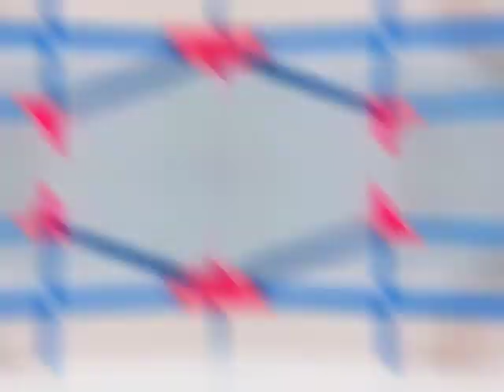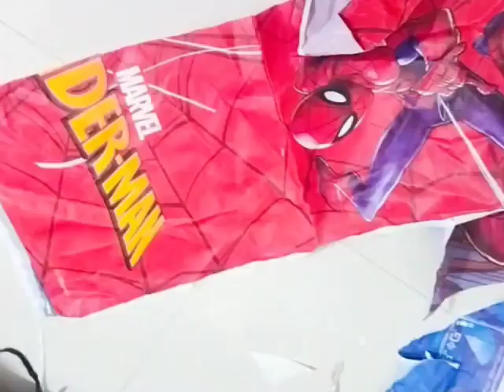how to make cloth self with waste pipe | अब टूट हुए टेंट हाउस से बनेंगी कपड़े रखने की अलमारी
how to make cloth self with waste pipe |
अब टूट हुए टेंट हाउस से बनेंगे कपड़े रखने की अलमारी |
 मैं बच्चों के टूटे हुए टेंट हाउस से बहुत ही यूज़फुल अलमीरा बना ली |

Shalu jaiswal 😊